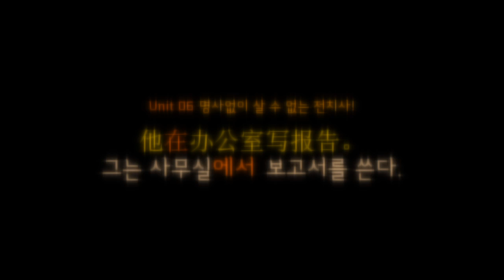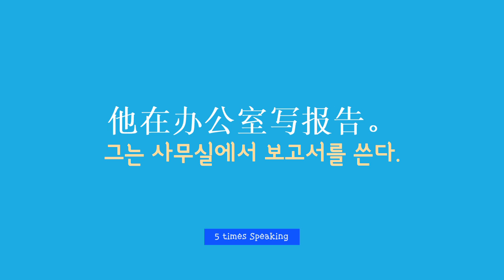[청춘365]김정은쌤과 함께하는 1분중국어 - 전치사 '~에서'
쉽고 재미있게 중국어와 친해지는 습관 - 청춘365 !

[김정은쌤과 함께하는 중국어 말하기!!]

요즘 대세로 떠오르고 있는 중국어 말하기!
도대체 어떻게 시작해야 할지 감이 1도 잡히지 않았다면?!
미모와 실력을 탄탄히 갖춘 김정은 쌤과
중국어 기반부터 탄탄히 다져보아요!!

패턴, 어법, 단어를 함께 배울 수 있는 중국어 베이직 중의 멀티베이직 강의!
청춘365와 함께 시작해볼까요~?! :D